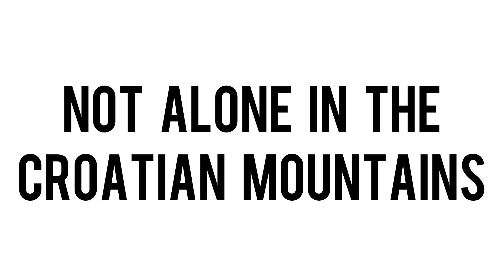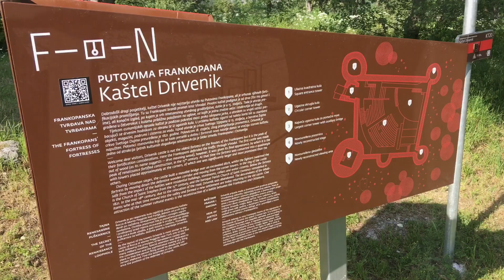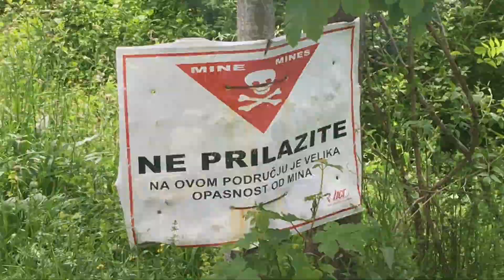Not Alone in the Croatian Mountains @Roodada | Cycling to Asia | Video diary Episode 06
Documentation and impressions of the bicycle trip around the world from Germany to Asia. This episode is about bikepacking cycling in Croatia. I started in Rijeka and took the Euro Velo 8 cycle path to near Zadar. I met other cyclists from Colombia (@Roodada) and we traveled together for three days. Visited cities and tasted traditional food. It was a great part of my journey.

▶ Chapters:
00:00 Intro
00:31 Day 22
00:49 Impressions of the cycle & landscape
02:43 Castle Drivenik
03:36 Impressions of the cycle & landscape
03:51 Camp Spot
04:16 Day 23
04:47 Not alone
05:09 Impressions of the cycle & landscape
07:46 Camp Spot, Talking & cooking
08:44 Day 24
09:00 Impressions of the cycle & landscape
09:54 Camp Spot, Talking & cooking
11:24 Day 25
12:03 Impressions of the cycle & landscape
13:08 Traditional meal & going other ways
14:14 Impressions of the cycle & landscape
14:59 Driving the beautiful descent down
17:01 Beautiful sun set
17:32 Difficult to find a place to sleep
18:13 Camp Spot
19:58 Outro

▶ Some tools and Equipment:
• Bicycle: Trek 520 2023
• Carrier: Bontrager BackRack Deluxe MIK
• Front carrier: Bontrager Carry Forward
• Mudguard: SKS Bluemels 28 Inch
• Panniers: 24L Waterproof Riverside Touring Pannier Bike Bag
• Front Panniers: 14L Waterproof Riverside Touring Pannier Bike Bag
• Other bags: Watertight - 5 to 15 L. Riverside Bikepacking Handlebar Bag
• Burner: Tatonka Burner Set
• Navigation: Garmin Edge 830
• Camera: GoPro Hero 11 Black
• Route Planning: Komoot
• Solar Charger: BigBlue 28W Portable
• Powerbanks: Sunnybag 10,000 mAh, Anker PowerCore 20100mAh

Filmed & edited by Gernot.

Follow my bicycle journey from Germany to the Asian continent. The route is roughly planned: Germany - Austria - Italy - Slovenia - Croatia - Bosnia and Herzegovina - Montenegro - Albania - North Macedonia - Bulgaria - Turkey (Europe and Asia) - Greece - Italy - Switzerland - Liechtenstein - Germany. Changes are highly probable.